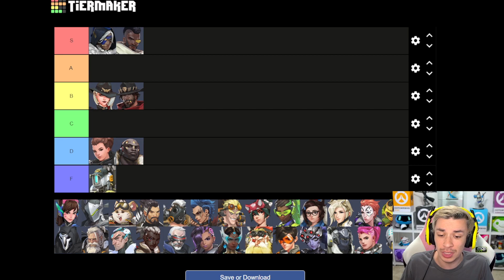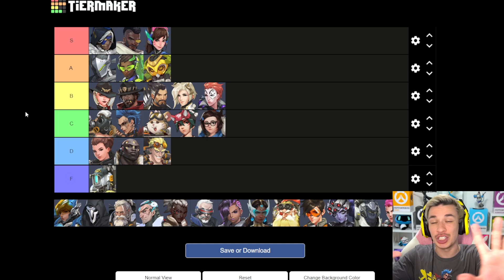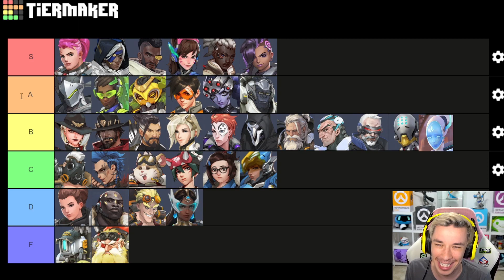OVERWATCH 2 TIER LIST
This is the first official Tier list for Overwatch 2, which includes the new heroes Sojourn, Junker Queen, and Kiriko!

Chapters
0:00 Intro
0:35 Ana
1:15 Ashe
2:03 Baptiste
2:37 Bastion
2:58 Brigitte
3:38 Cassidy
4:20 Doomfist
5:17 D.va
6:06 Genji
6:57 Hammond
7:38 Hanzo
7:53 Roadhog
8:34 Junker Queen
9:13 Junkrat
9:58 Kiriko
11:44 Lucio
12:23 Mei
13:19 Mercy
14:27 Moira
15:24 Orisa
16:31 Pharah
17:03 Reaper
18:04 Reinhardt
19:02 Sigma
19:44 Sojourn
20:43: Soldier 76
21:18 Sombra
22:29 Symmetra
23:09 Torbjorn
23:37 Tracer
24:32 Widowmaker
25:28 Winston
26:20 Zarya
27:19 Zenyatta
28:00 Echo